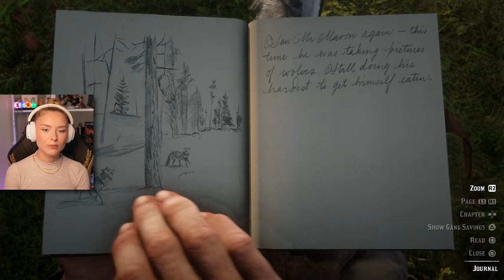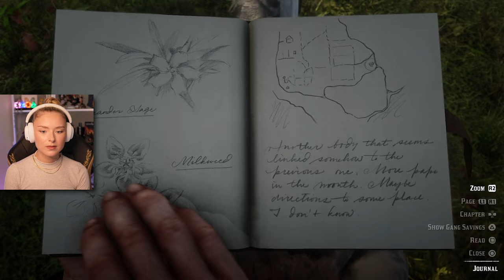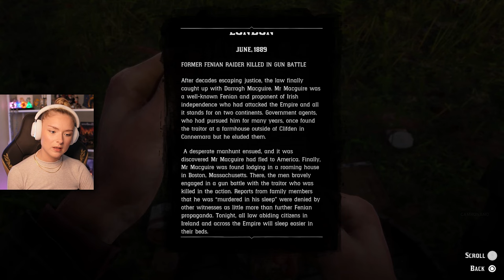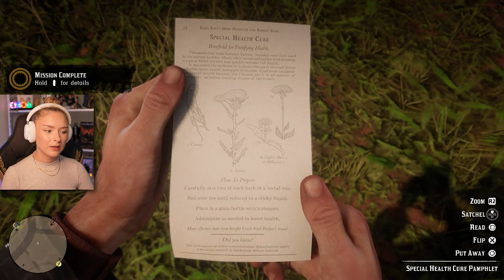Mission with Sean & Fancy Horses - Red Dead Redemption 2 - Part 13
Let's play Red Dead Redemption 2 PS5 gameplay walkthrough playthrough part 13. Welcome to my playthrough on Red Dead Redemption 2.

Thank you to the channel members for supporting the channel!
David Lowery
Anna DiLiberto
Neil Hanson
Hugo Escobar
David P